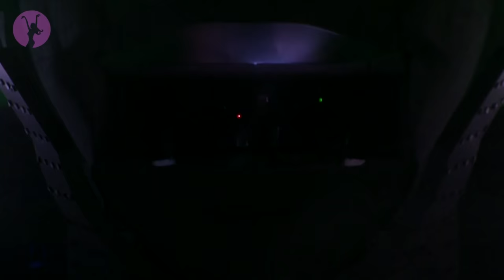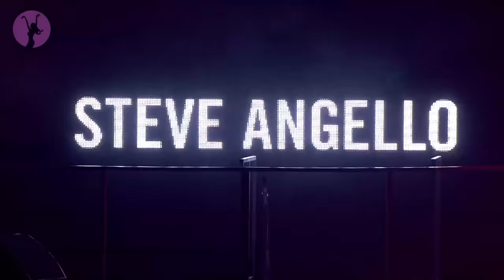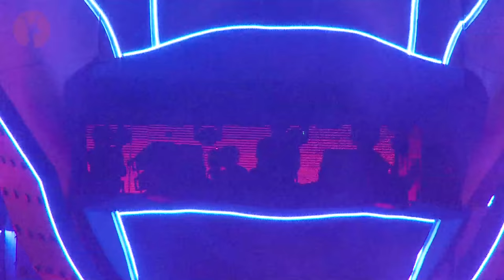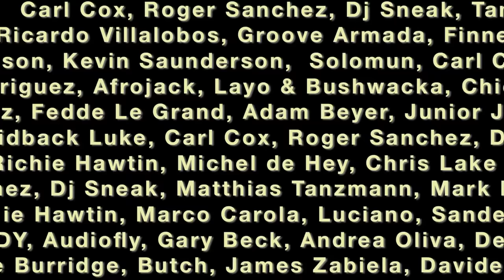Steve Angello | Alfa Future People | Russia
Steve Angello@Alfa Peoples Festival 2015! The Swedish House Mafia superstar returns to the stage with a stellar set of new material!

At Alfa Future People Festival, Steve Angello showcased his selection of progressive house beats. He was laying down classics, as well as his collaborations with fellow DJs like “Leave the World Behind”. The lively crowd responded accordingly and didn’t stop moving until the very end.